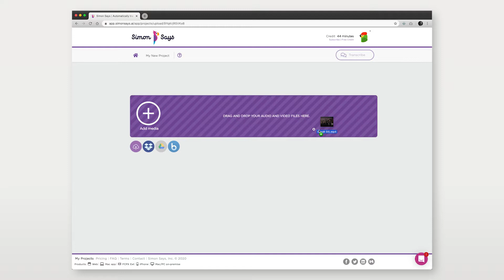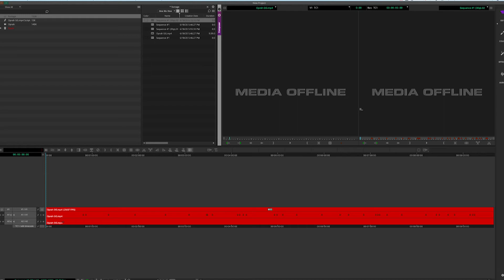How to export transcription to Avid Media Composer via AAF, with Simon Says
A how-to guide to export transcripts to Avid Media Composer via AAF files, with Simon Says.

Accurately transcribe your video edit with Simon Says A.I., swiftly and easily. Edit it, invite teammates, and then export it to Avid Media Composer with AAF files.

Edit better with Simon Says.

Simon Says can even translate your transcript to dozens of languages. This is helpful if an interview is recorded in a foreign language and you need to translate it for inclusion into the edit.

Transcription, Translation, and Subtitling used to be frustrating.
Not anymore.